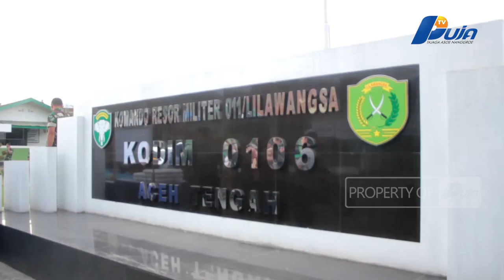Kodim 0106 Aceh Tengah Bagi Takjil Bagi Warga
Bulan suci ramadhan merupakan bulan penuh berkah, dimana umat muslim berlomba lomba berbuat kebaikan agar mendapat keberkahan,  seperti halnya yang dilakukan anggota Kodim 0106 Aceh Tengah, untuk mendapatkan kebajikan di bulan ramadhan, Kodim 0106 Aceh Tengah membagikan ratusan bungkus takjil kepada pengendara yang melintas.